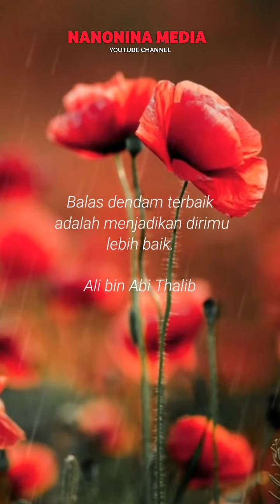Nasehat Untuk Suami Istri Tentang Balas Dendam Terbaik